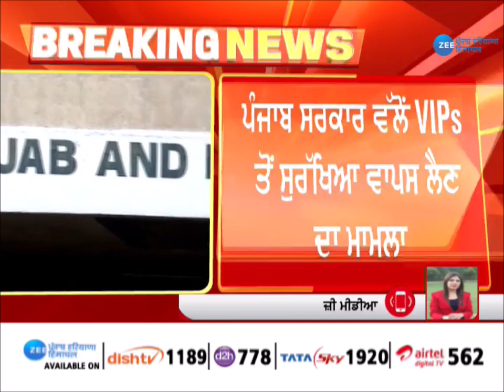Punjab News: ਪੰਜਾਬ ਸਰਕਾਰ ਵੱਲੋਂ VIPs ਦੀ ਸਰੁੱਖਿਆ ਵਾਪਸ ਲੈਣ ਦਾ ਮਾਮਲਾ, ਸਰਕਾਰ ਕੋਰਟ 'ਚ ਦਾਖਲ ਕਰੇਗੀ ਜਵਾਬ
ਪੰਜਾਬ ਸਰਕਾਰ ਵੱਲੋਂ VIPs ਦੀ ਸਰੁੱਖਿਆ ਵਾਪਸ ਲੈਣ ਦਾ ਮਾਮਲਾ, ਸਰਕਾਰ ਕੋਰਟ 'ਚ ਦਾਖਲ ਕਰੇਗੀ ਜਵਾਬ